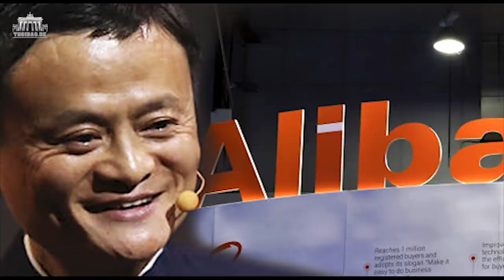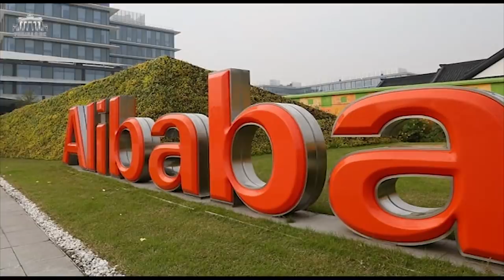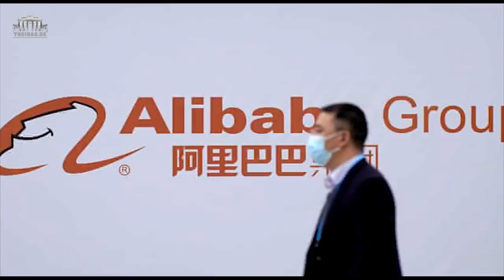Alibaba và lời cảnh tỉnh cho doanh nghiệp tư nhân Việt Nam